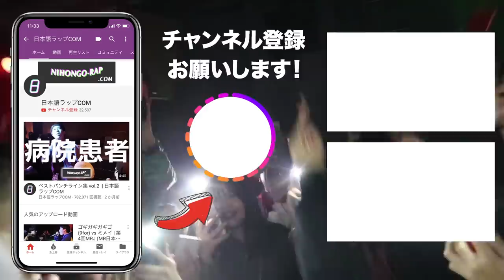T-Swagg vs CIAN | デイドリーム番外編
▽動画情報
『デイドリーム番外編  デイドリ！！』2月22日＠渋谷under bar